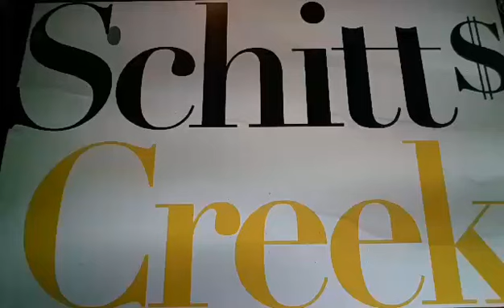Horacio the handsnake - Schitt's Creek